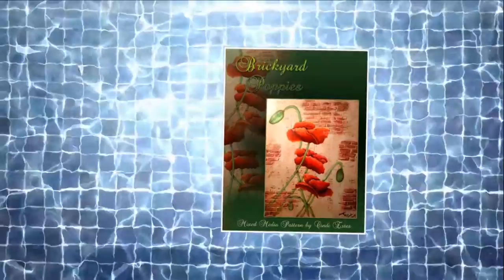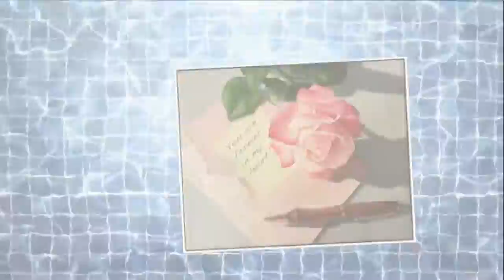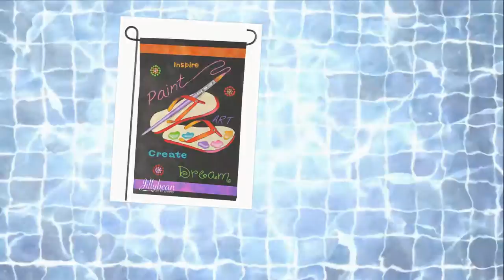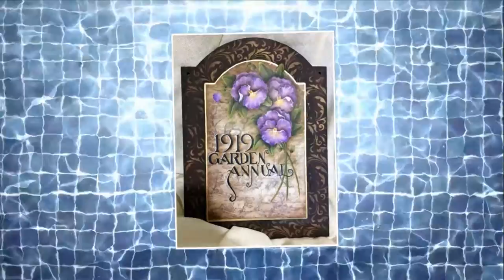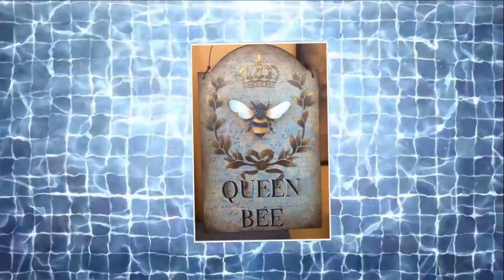World of Color Expo 2016 - Promo 2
We created a lot of video promos for World of Color Expo 2016, and we had a great lineup of instructors, including Lucy Alta, Marianne Andreazza, David Bailey, Barbara Bordelon, Nancy Scott CDA, and Cynthia Estes - just to name the instructors from A to E!

From painting in watercolors, oils or acrylic, to Chinese calligraphy and splash painting, to mixed media art creation, there was a lot of fun stuff to be learned at the Expo, taught by dozens of nationally renowned artists.

Classes range anywhere from four to eight hours, depending on the complexity of the subject involved.

Everything you need to know about the World of Color Expo:

The World of Color Expo is an annual, week-long event.

The 2017 edition will be held from Nov 6-11 at the Washington Dulles Hilton Hotel in Herndon, VA.

Registration will be open at our website in mid-January 2017!

Want to learn from some of the best, nationally known art instructors at the annual World of Color Expo which takes place every November in Herndon, Virginia?

“Have You Promoted Art Today?”

Please share these links with everyone whom you think might enjoy learning about working in water colors, oil or other media at the World of Color Expo!